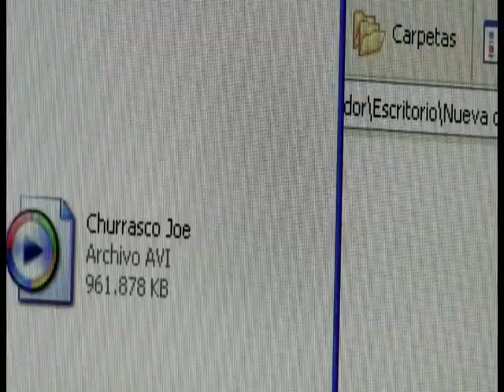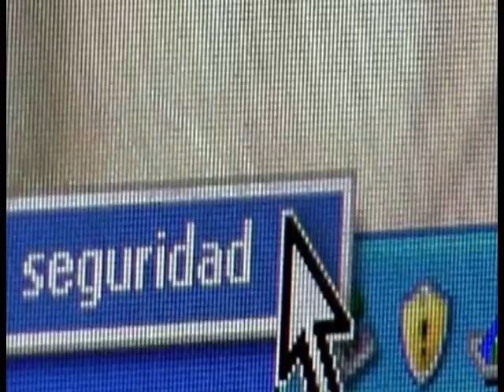Narciso Piñero nos presenta su corto USB, el miedo a quitar un USB sin modo seguro